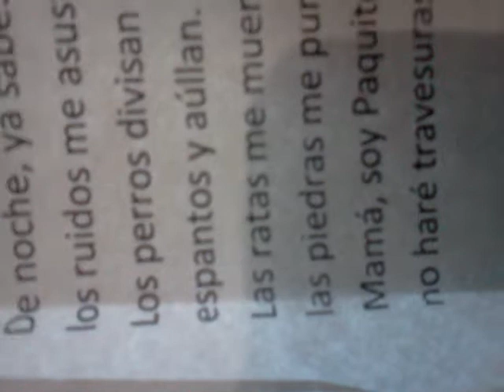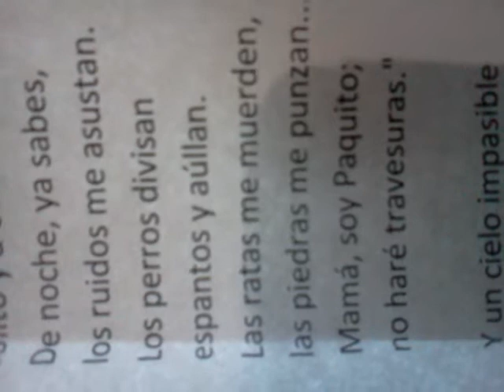Mama soy pakito !